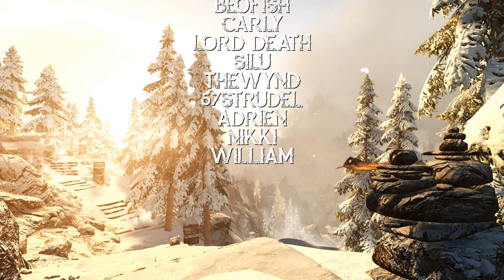GRIFTERS // Episode 34 - "The Graybeards" - Skyrim Modded Roleplay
In which Cira and Myth run up the side of a mountain in a blizzard to deliver supplies, and Cira learns what it means to be Dragonborn.

LINKS!
Series Mod List:
   • A New Story - Sky...